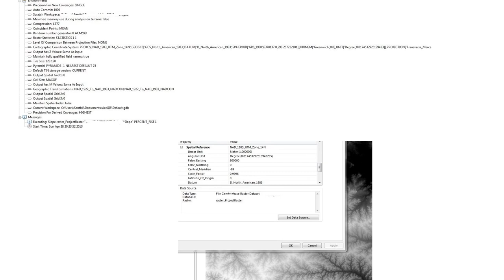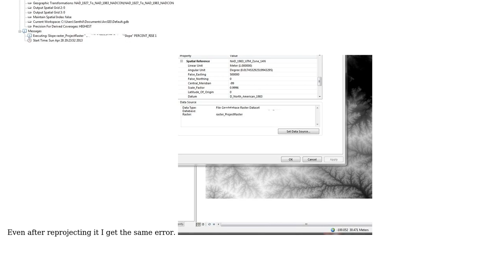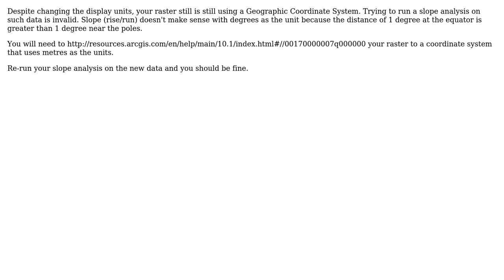GIS: Error while creating a slope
With thanks & praise to God, and with thanks to the many people who have made this project possible! | Content (except music & images) licensed under CC BY-SA | Music | Images & others | With thanks to user SNT user PolyGeo user Fezter and the Stack Exchange Network Trademarks are property of their respective owners. You are responsible for your own actions.